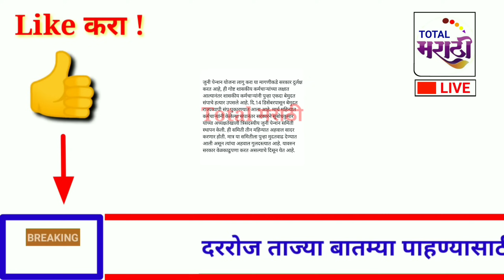खुशखबर! नववर्षाआधीच राज्यात 10 मोठे निर्णय! उद्यापासून लागू! 10 डिसेंबर! रविवार! आताच्या ठळक बातम्या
# मनोजजरांगे
# मराठासमाजउपोषण
# मनोजजरांगेपाटील

धन्यवाद !